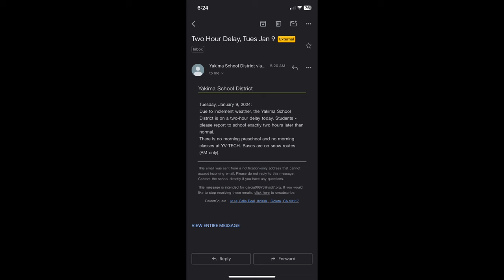School shenanigans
Morning clips with Jose!!!